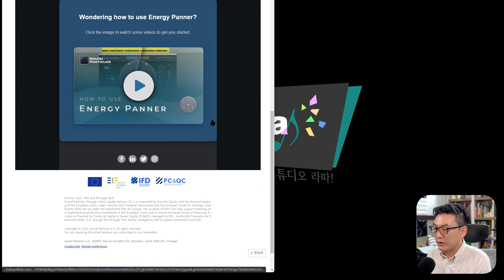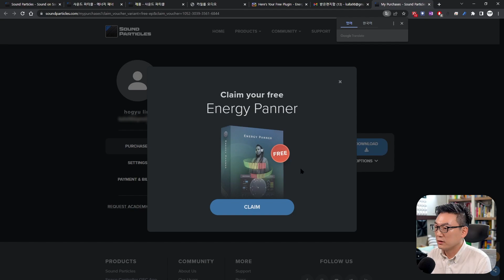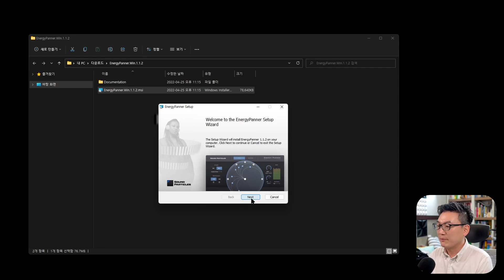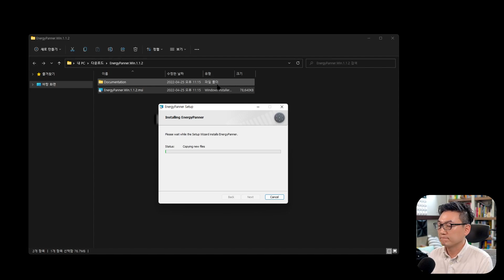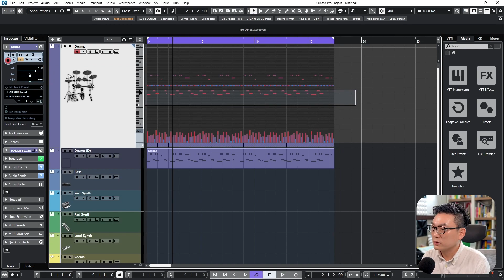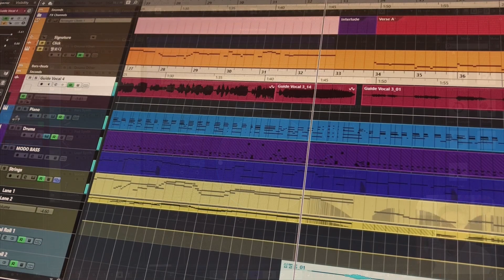헤드폰으로 들으면 신기하게 들리는 무료 이펙터 플러그인 - 에너지 패너(Energy Panner)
안녕하세요, 은빛돌고래입니다! 오늘은 재밌는 무료 패닝 플러그인을 들고왔습니다.

사운드 파티클스에서 '에너지 패너(Energy Panner)'를 무료로 풀었습니다.
사실 사운드온사운드(SOUND ON SOUND)에서 협력으로 한 것 같지만, 어쨌건 우리에겐 꿀이네요.

이 패닝 플러그인은 일반적으로 DAW안에 내장되어있는 패닝 기능과 조금 다릅니다.

첫번째, 이 패닝 플러그인은 볼륨에 따라서 패닝값이 자동으로 달라지는 기능을 가지고 있거든요.
아주 재밌는 기능입니다. 어떻게 써먹는지는 영상안에 예를 들어 만들어보았으니 참고해보세요.

두번째로, 이걸 이용하면 헤드폰으로 들을 때 360도 돌아가는 사운드처럼 만들 수 있습니다.
바이노럴 사운드라하는데요, 헤드폰으로 들을때 정말 앞과 뒤를 구분할 수 있게 만들어줍니다.
이 역시 어떻게 하는지 영상에서 설명해놓았으니 참고해보세요. ^^

자, 아래 링크를 통해서 들어가셔서 받으시면 됩니다.

언제 막힐지는 모르겠지만, 보시는데로 바로 시도해보세요! 자기 계정에 등록되었다면,
영구적으로 내 것입니다! ㅎㅎ 빨리 해보세요~